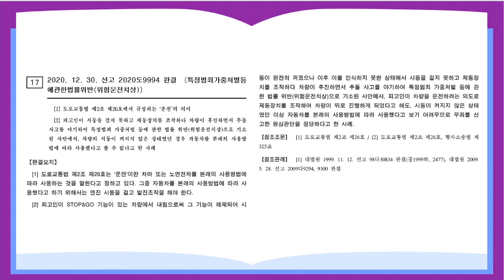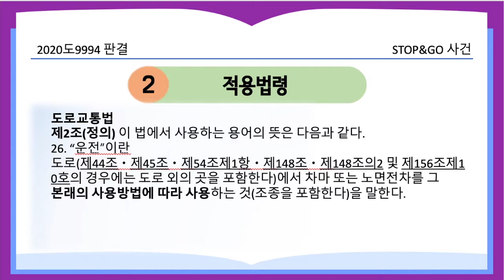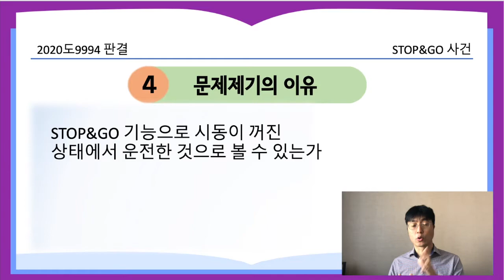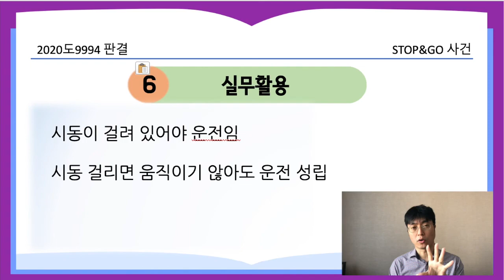STOP&GO 사건_2020도9994 판결 [21.2.15.자 판례공보(형사)]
자동차의 STOP&GO 기능으로 인해 무죄된 판례입니다.
변호사나 법조 실무자를 위한 판례공보 5분 요약 설명입니다.

상고인 검사

결론 상고기각

적용법령
도로교통법
제2조(정의) 이 법에서 사용하는 용어의 뜻은 다음과 같다.
26. “운전”이란 도로(제44조ㆍ제45조ㆍ제54조제1항ㆍ제148조ㆍ제148조의2 및 제156조제10호의 경우에는 도로 외의 곳을 포함한다)에서 차마 또는 노면전차를 그 본래의 사용방법에 따라 사용하는 것(조종을 포함한다)을 말한다.

- STOP&GO 기능이 있는 차량임(브레이크를 밟으면 시동꺼짐, 떼면 엔진이 다시 시동)
- 피고인이 음주운전을 한 후, 지인에게 운전을 맡기기 위해 정차하여 운전석 문을 열고 지인이 운전석에 탑승함(STOP&GO 기능 작동으로 차량시동이 꺼짐)
- 지인이 시동 버튼을 눌렀으나 시동이 걸리지 않고, 제동장치 조작으로 차량이 뒤로 밀림
- 피고인이 다시 운전석에 타서 시동을 걸었으나 시동이 걸리지 않고, 후진하여 추돌사고 발생

운전할 의도로 제동장치를 조작하여 차량이 뒤로 밀렸더라도 시동이 켜지지 않은 이상 자동차를 본래 사용방법에 따라 사용했다고 보기 어려워 운전에 해당하지 않음

실무활용
시동이 켜지지 않으면 운전이 아니다.
시동이 켜져 있으면 운전이 될 가능성이 크다.

시동이 켜져 있고, 주행모드(D)로 기어를 넣었는데, 움직이지 않은 경우에도 음주운전에 해당됨

중요도 별3개(자주 발생)